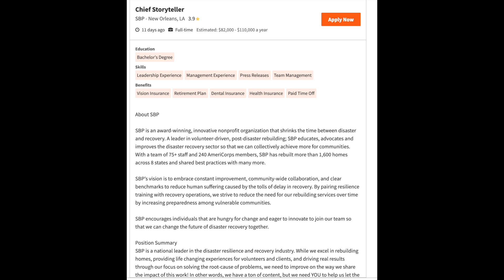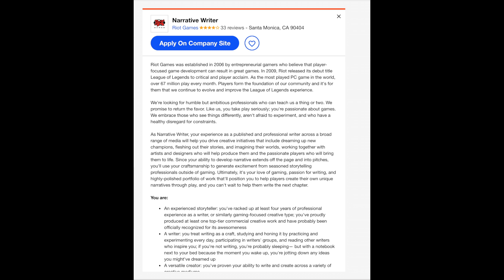Job Search for transmedia and gaming storytelling